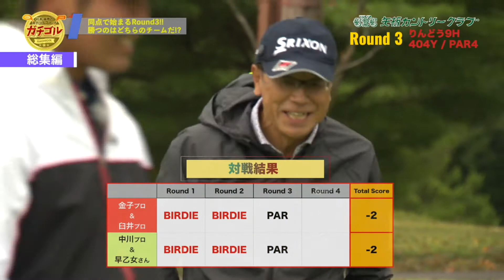ガチゴル #092 前半